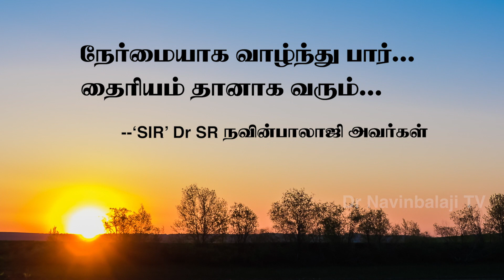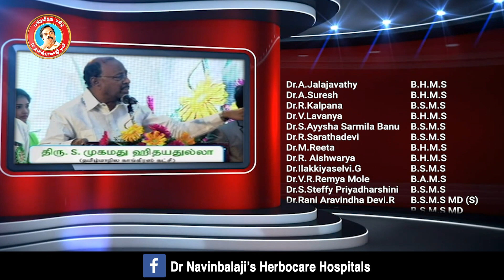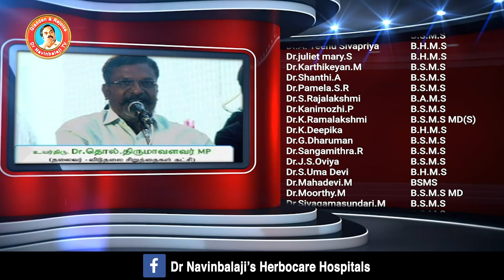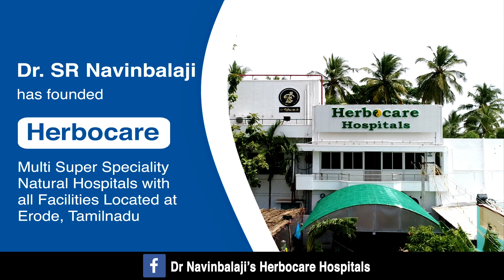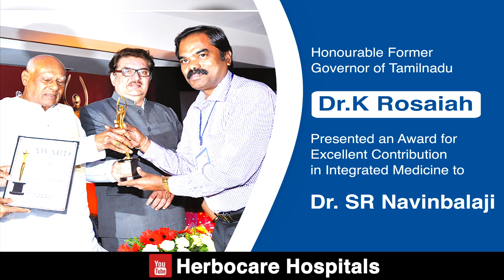அனைத்து நோய்களையும் விரட்டி வாழ்நாள் முழுவதும் ஆரோக்கியமாக வாழும் வழிமுறைகள்! Part1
அனைத்து நோய்களையும் ஓட ஓட விரட்டி வாழ்நாள் முழுவதும் ஆரோக்கியமாக வாழும் எளிய வழி முறைகள்! Part 1

புதுயுகம் தொலைக்காட்சி "சிகரம் தொடுவோம்" சிறப்பு நிகழ்ச்சியில் மருத்துவம் சார்ந்த பல்வேறு கேள்விகளுக்கு இறை மருத்துவரின் பார்வையில் பதில்களும், தீர்வுகளும்

Simple Ways to Get Rid of All Diseases and Live a Healthy Life! Part 1

Divine Guru and People’s Doctor Point of View Answers and Solutions Related to Medicine in the Special Program “Sigaram Thoduvom” on Pudhuyugam TV

Our hospital has 36 branches across 3 states in India with 135 registered medical practitioners, 1500 trained staff, latest lab facilities and experienced technicians. We also provide inpatient facility in a serene atmosphere with 50 beds, 24×7 medical assistance and well-equipped ICU to provide utmost care. Herbocare hospital provides unique care through Indian ancient medical practices like Varma, siddha, homeopathy, ayurveda and naturopathy under one roof.